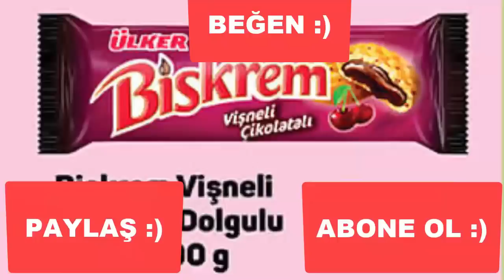YARIN A101'DE NELER VAR | A101 PERŞEMBE İNDİRİMLERİ | A101 AKTÜEL ÜRÜNLERİ | A101 9 NİSAN 2020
YARIN A101'DE NELER VAR | A101 PERŞEMBE İNDİRİMLERİ | A101 AKTÜEL ÜRÜNLERİ | A101 9 NİSAN 2020 eksiksiz tüm aktüel ürünler.

Kampanya İndirim Rehberi olarak amacımız ucuz aktüel ürünleri bulmanızı kolaylaştırmak ve Bim, A101 ve Şok market gibi marketlerin indirim katalogları hakkında sizi önceden haberdar etmektir. O yüzden lütfen daha fazla kişiye ulaşmamız için desteğinizi esirgemeyiniz.

Aktüel Katalog Ürün Listesi :
HUAWEI Y9 Prime 2019 Cep Telefonu 1.999 TL
Piranha Bluetooth Spor Kulaklık 39,95 TL
Piranha Bluetooth Hoparlör 34,95 TL
HI-LEVEL 49" HL49DLK08 Full HD Dual Led 1.599 TL
SEG SDF 2451 M Derin Dondurucu 1.199 TL
SEG SCM 7101 Çamaşır Makinesi 1.149 TL
Crocs Bay Terlik Çeşitleri 189,95 TL
Crocs Bayan Terlik Çeşitleri 189,95 TL
Crocs Çocuk Terlik Çeşitleri 149,95 TL
Casati Sinergia Tavan Boyası 10 Kg 47,95 TL
Casati Sinergia Silikonlu Plastik Duvar Boyası 10 Kg 49,95 TL
Dyo Yapı-Silk Silikonlu İpek Mat İç Cephe Boyası 7,5 Kg 149,95 TL
Akrilik Sprey Boya 400 ml 9,95 TL
ISONEM Nem ve Rutubet Boyası 1 Kg 44,95 TL
16" Takım Çantası 17,95 TL
Tek Fiyat Boya Ürünleri 2,95 TL
4 Basamaklı Merdiven 75 TL
5 Raflı Kitaplık 99,95 TL
4 Raflı Çok Amaçlı Dolap 179 TL
Oyuncak 4x4 Araç 12,95 TL
Yumuşak Zıplayan Top 3'lü 6,95 TL
Oyuncak Doktor / Kuaför Seti 12,95 TL
Oyuncak Dinazor Seti 12,95 TL
Askılı Vakum Poşet 9,95 TL
Köstekli Duvar Saati 17,95 TL
Bayan Spor Ayakkabı 34,95 TL
3 Gözlü Organizer 8,95 TL
ArdaCam Ayaklı Kapaklı Cam Servis Tabağı 24,95 TL
ArdaCam Cam Tabak 2,50 TL
ArdaCam Cam Kare / Yuvarlak Kase 24,5 cm 8,95 TL
ArdaCam Cam Kare / Yuvarlak Kase 13 cm 2,50 TL
ArdaCam Akkun Ayaklı Meyvelik 22,50 TL
Metal Saklama Kabı 3'lü 19,95 TL
Kapaklı Sığ Kase 9,95 TL
Manuel Doğrayıcı 19,95 TL
LAV Kilitli Cam Saklama Kabı 400 cc 8,50 TL
Lisanslı Matara 500 cc 8,50 TL
Trend Saklama Kabı 7,50 TL
Tabak Rafı - Tava Rafı 12,95 TL
Ceviz Kıracağı 4,95 TL
Sarımsak Ezici 4,50 TL
Hazneli Rende 4,95 TL
Çok Amaçlı Katlı Düzenleyici 37,50 TL
Mini Sepet Çeşitleri 2,95 TL
Pratik Ürünler 6,95 TL
Porlanda Tekli Porselen Ürünler 5,95 TL
Arzum AR683 Steampro Seramik Tabanlı Ütü 179 TL
Sunny Reflex Çelik Kettle 59,95 TL
Kiwi KCM-7510 Elektrikli Cezve 29,95 TL
Kiwi KVC-4105 Elektrikli Süpürge 199 TL
Arzum AR-5038 Pery Saç Kurutma Makinesi 85 TL
Aprilla ATR-7025 Vücut Bakım ve Tıraş Makinesi 69,95 TL

Kanalımızda BİM aktüel ürünleri, A101 aktüel ürünleri ve ŞOK aktüel ürünleri başta olmak üzere daha birçok markanın kampanyalarından sizleri haberdar etmeye çalışacağız. Market ürünlerinin yanısıra giyim, teknoloji, dekorasyon, kozmetik, tekstil, elektronik, beyaz eşya ve aklınıza gelebilecek her türlü ürün hakkında indirim ve kampanyaları sizler için takip edecek ve bu ürünler ile ilgili hazırladığımız çalışmaları kanalımızda sizlere sunacağız.